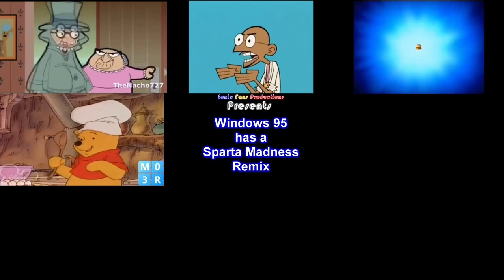(Request) Sparta Remix Nineparison 10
Requested by @galaxytablettehspartanguy2420.
I know I said on my last video that I was gonna upload this tomorrow, but I changed my mind and uploaded it today. Tomorrow I’m also going to do Besttime’s, Lucas’s, and Adrian’s requests, and on Sunday and Monday I’ll try to do all the other parison requests I have thus far.
Anyways, we got another classic style parison up here on your alley! I’m personally not a big fan of this style, but it’s still pretty nostalgic.
Just like my 16parison 9, the extended base is also really strong here.
I also hope this doesn’t get claimed or striked by anyone. I highly bet it though, but hopefully it doesn’t.
I also cut part of the intro out of the 3rd remix to possibly help to avoid it as well. But I still hope it doesn’t happen, even though I highly bet it!